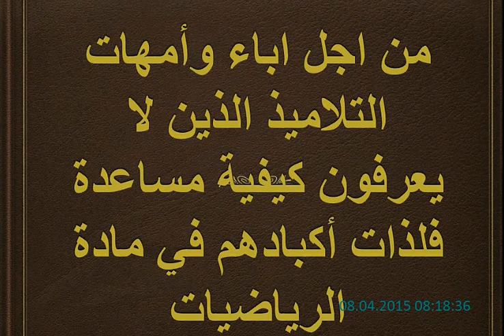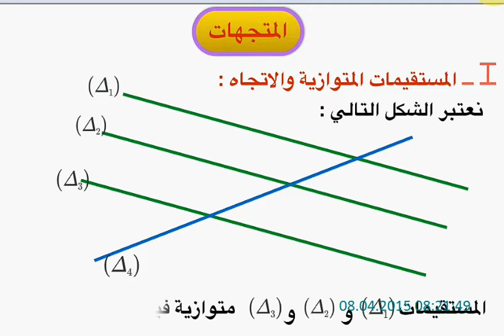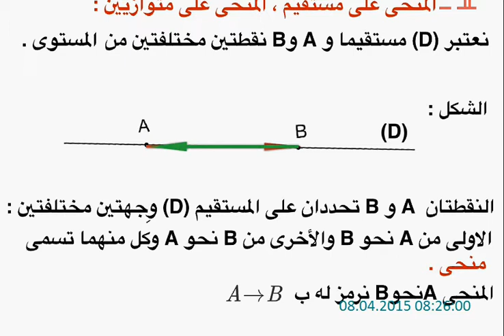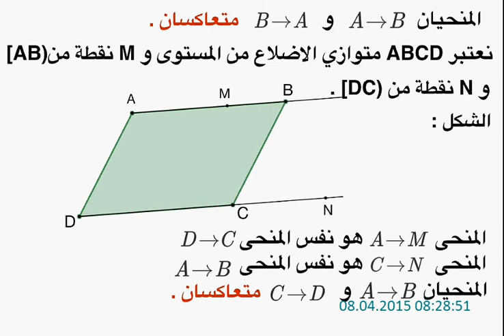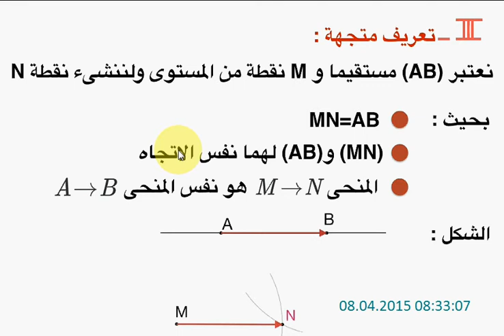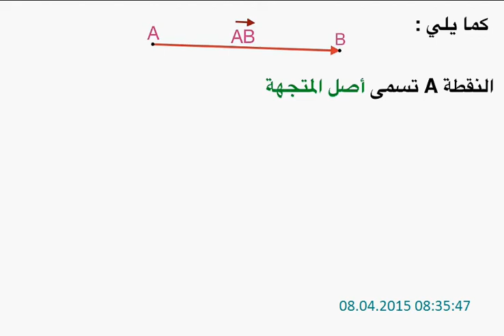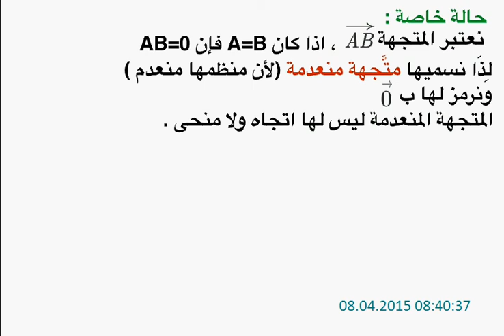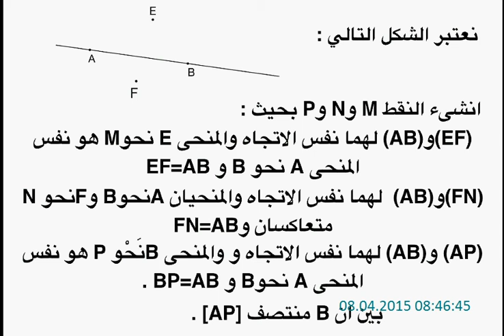درس المتجهات للثانية اع الحصة الثانية